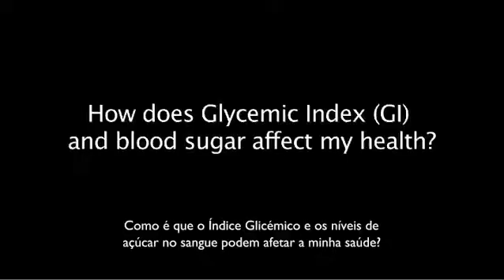Stig Steen - Índice Glicémico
Como é que o Índice Glicémico e os níveis de açúcar no sangue podem afetar a minha saúde?